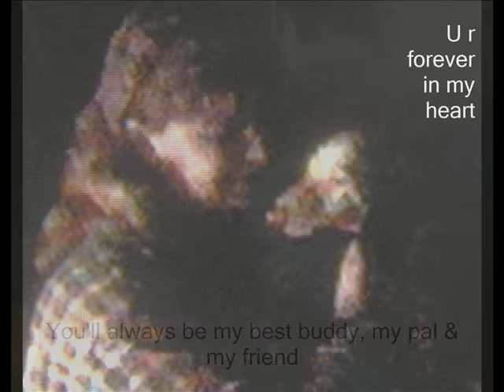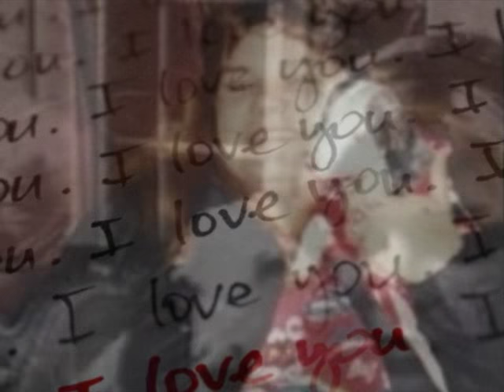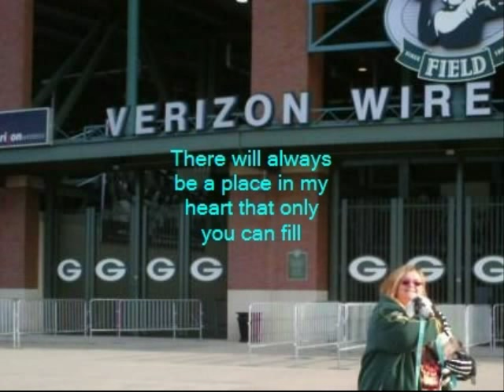My buddy, my pal, my friend Boss Hogg Made 8-5-15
I lost my best friend Boss Hogg on July 16, 2014, that doggie commercial made me want to make him this video :)  RIP Boss 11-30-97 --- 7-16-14